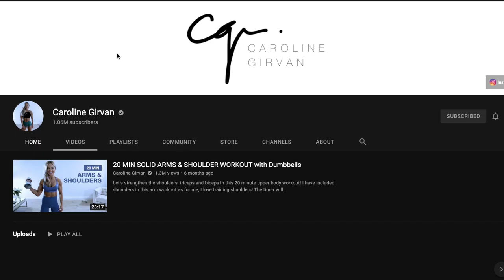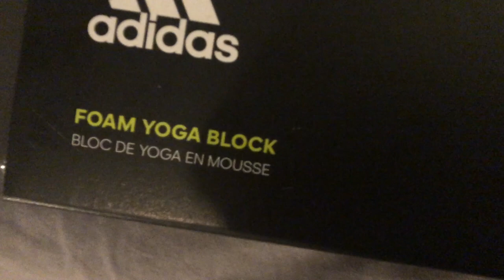I Finished Caroline Girvan's EPIC Heat | Review & Results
Most EPIC 10 weeks of my life. I did my first EPIC program and it was the hardest workout I've ever done. Thank you Caroline for making us stronger and congrats on 1 million subscribers :) SO SO well deserved.